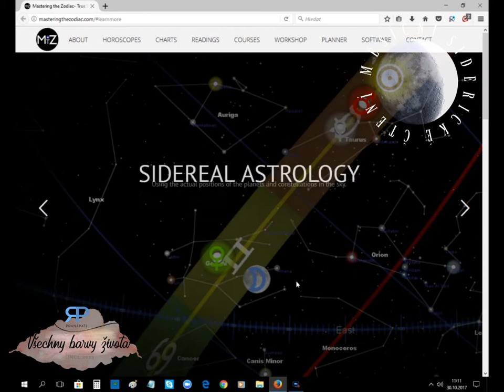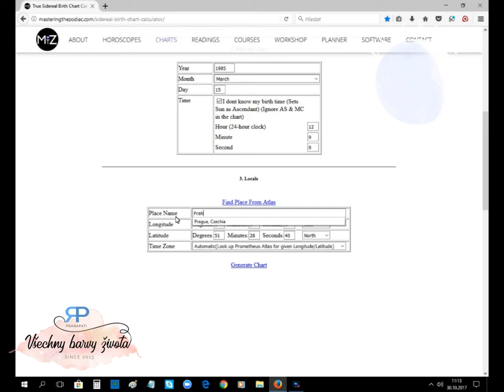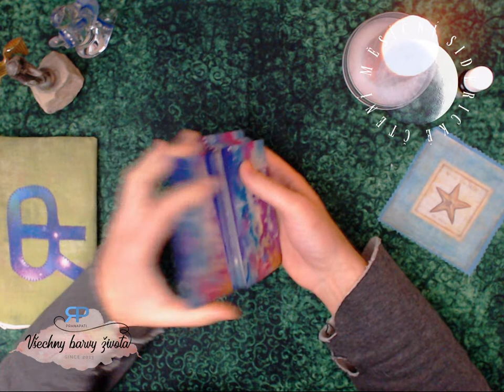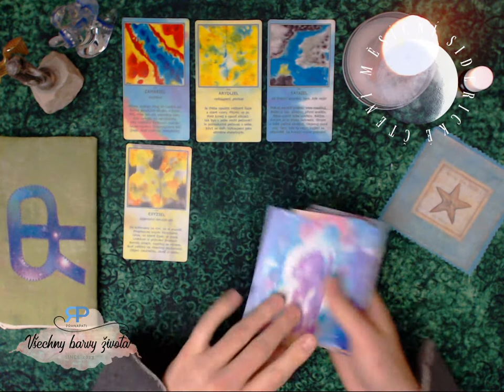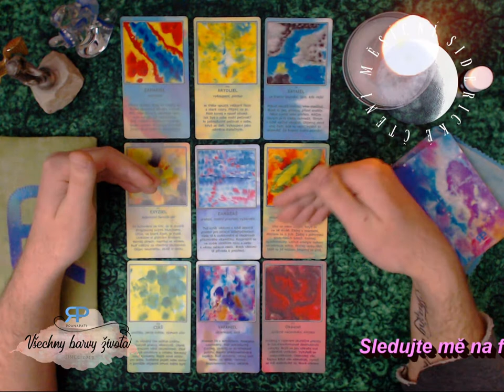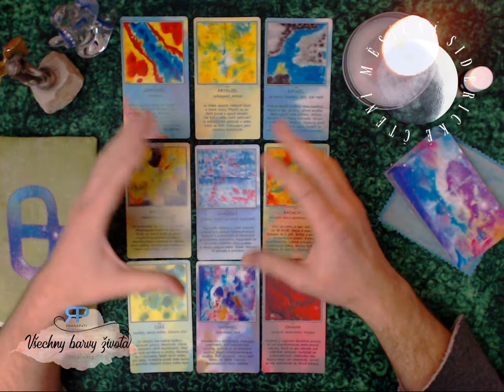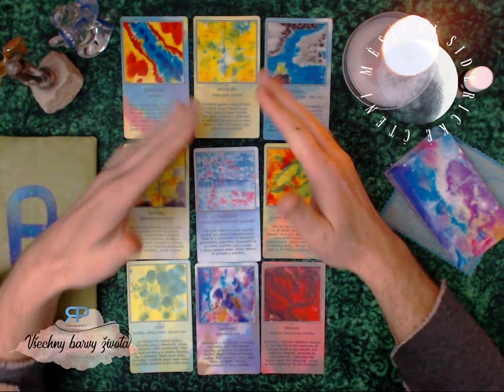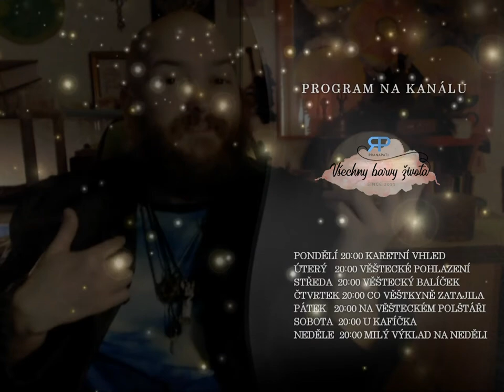Měsíční siderické čtení - měsíční znamení Vodnář - prosinec 2017/leden 2018